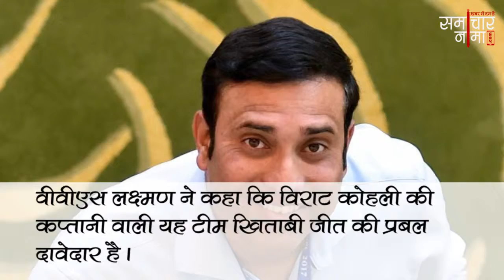भारत विश्व कप जीत की प्रबल दावेदार वीवीएस लक्ष्मण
खेल जगत से जुडी जानकारी के लिए visit करें